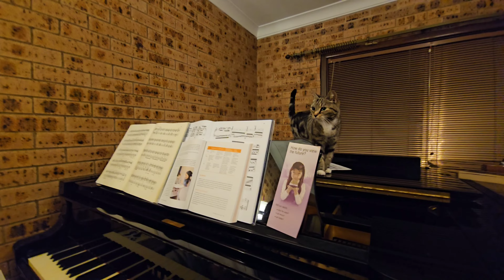WALANG MAGAWA DAHIL MAULAN SA LABAS! NASA TV NA TAYO😂 TV ROOM! Filipina-ukrainian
Thank you for supporting our channel, God bless you :)